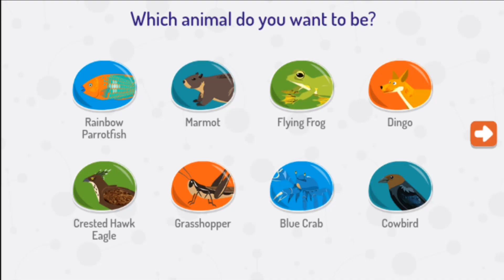PLUM LANDING : NATURE CHANGER 🍃PBS KIDS GAME (MINI EXPLORERS ZONE)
We are a channel dedicated to children's learning through educational videos, gameplays, and digital books

If you liked this video, be sure to hit the thumbs-up button so we know!